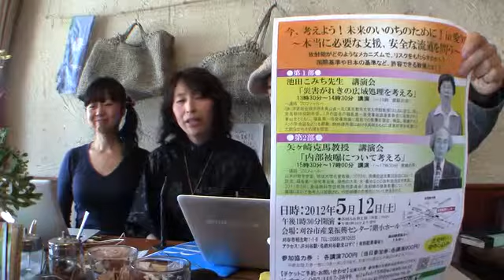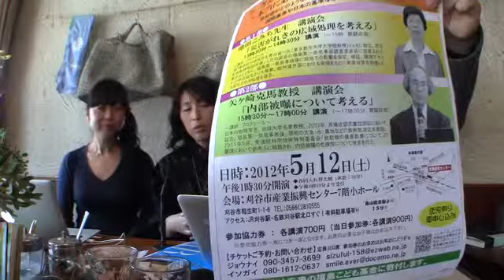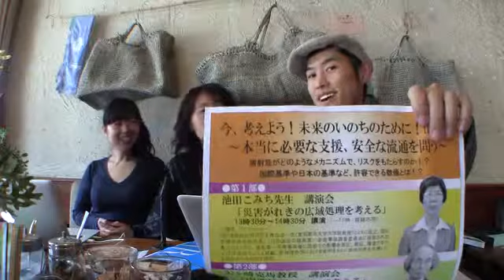20120512刈谷での講演会告知inまのび放送局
5月12日におこなわれる、池田こみち先生・矢ヶ崎克馬琉球大教授 講演会 in 愛知の告知をしていただきました。
そらとも城内さん。2012年4月27日まのび放送局第二回放送にて。